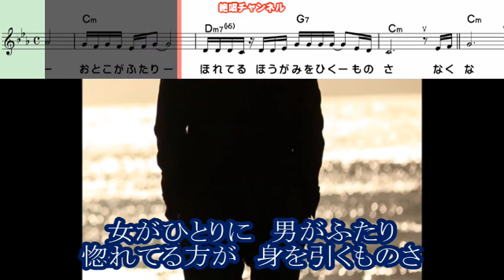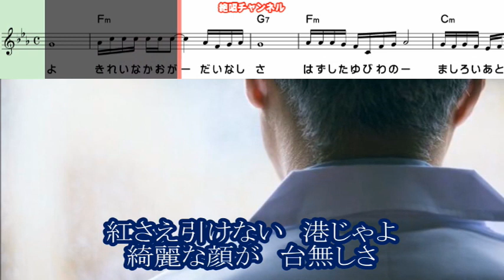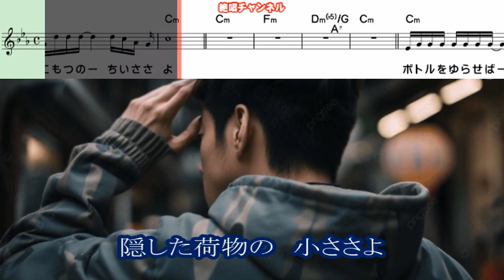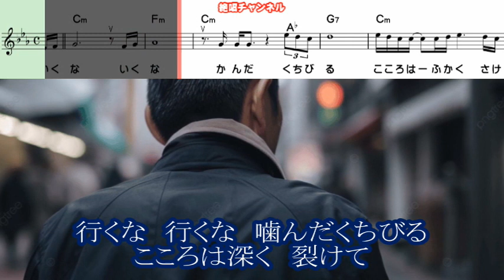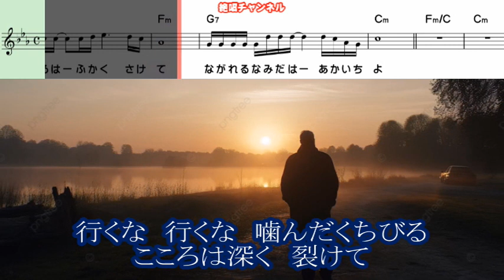Kenjiro 海鳥の宿♭2 ガイドメロディー正規版（動く楽譜付き）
９月２０日発売されました  Kenjiro さんの『海鳥の宿』のガイドメロディー正規版 標準的男性Vrを作って見ました😊🎶。